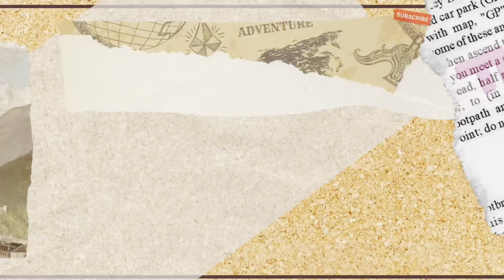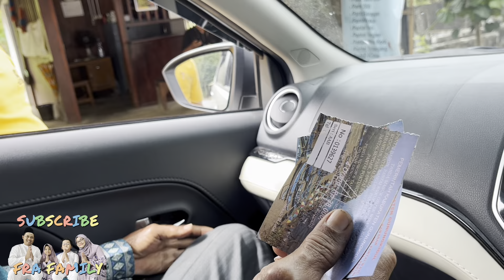Pantai Sadranan.... Masih yang terbaik yang pernah didatengin